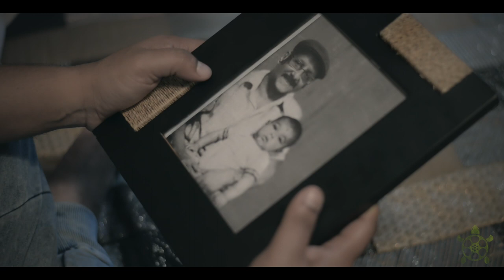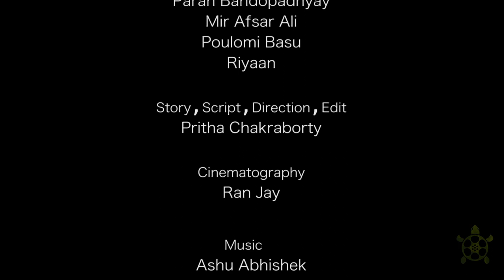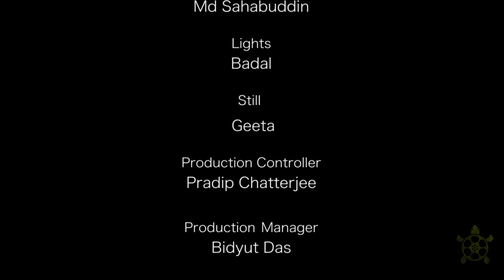Baba'ra thaake..ei bhaabe..nisshobde..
A Father's Day Film

Casting :

Paran Bandopadhyay
Mir Afsar Ali
Poulomi Basu
Riyaan

Story, Script, Direction, Edit :
Pritha Chakraborty

Cinematography :
Ranjay

Audio Programming & Production :
Ashu Chakraborty

Sound Recording & Design :
Partha Haldar

Make up :
Sekhar Banerjee
Md Sahabuddin

Lights :
Badal

Still :
Geeta Doshi

Production Controller :
Pradip Chatterjee

Production Manager :
Bidyut Das

Color Correction :
Debojyoti Ghosh

Edit Fx Studio

Location Partner :
Urbana

Acknowledgement :
Debjani Mookherjee
Satavisa Roy
Arpita Dasgupta
Arghya Ghosh
Nandu Ji
Bapi Da
Baijayanti RC